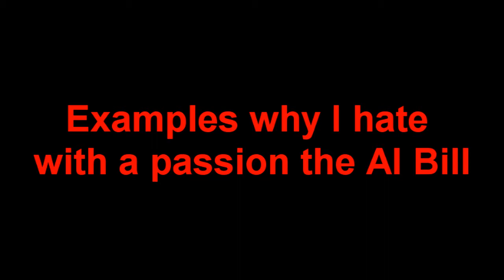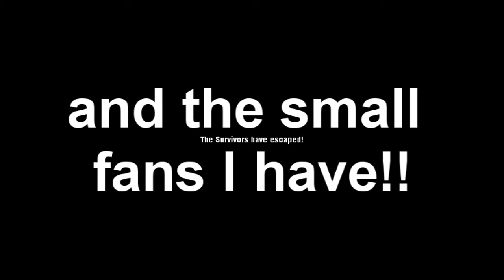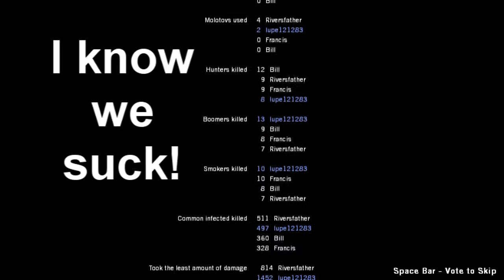Gameplay Fun TIme with lupe121283 and Riversfather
Another episode of Gameplay Fun Time with lupe121283 and Riversfather.
I think I did better in the recording (somewhat) and the editing of this video.  I am starting to get more practice for it.